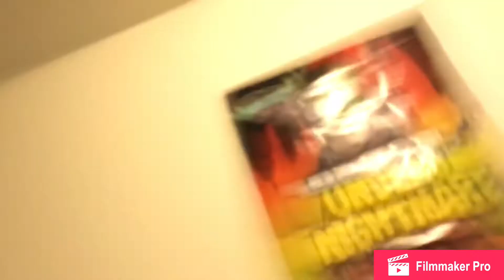Mountain Dew face off!!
Almost got caught but we made it out alive!